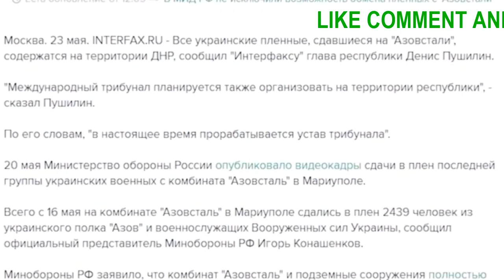watch to relieve stress Sự thật tổng thống hề đứng về phía người dân? hay đứng về phía các công ty